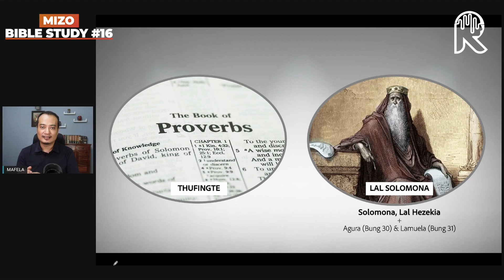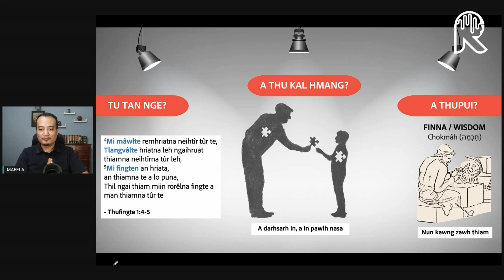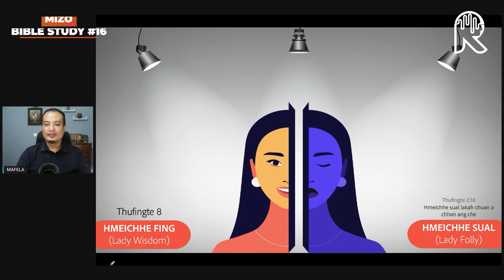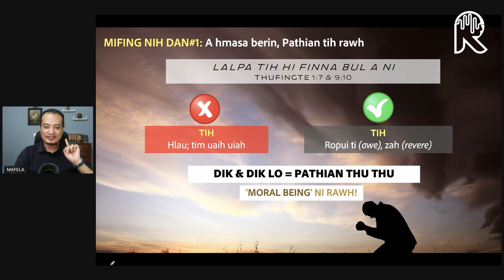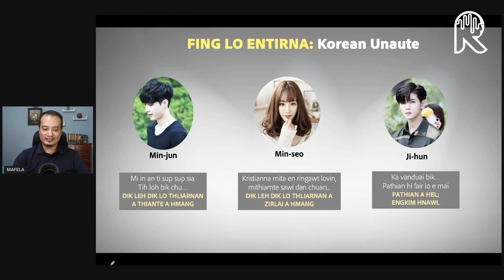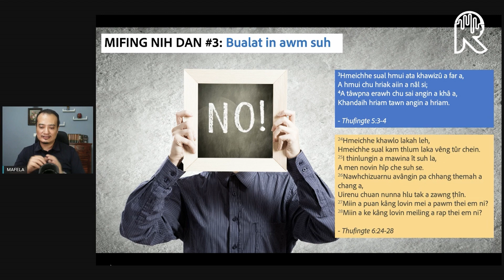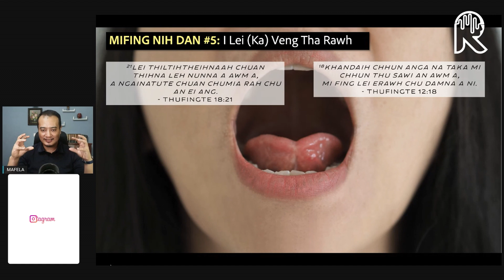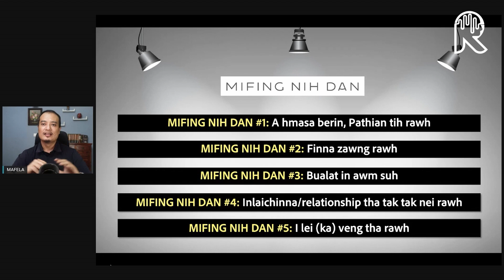Mifing nih dan | Mizo Bible Study #16 - Thufingte